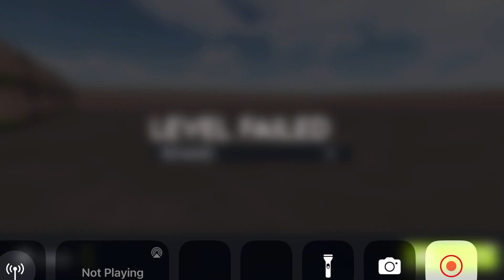Long Trailer Truck Transporter Excavator | Construction Vehicles Delivery | Gameplay